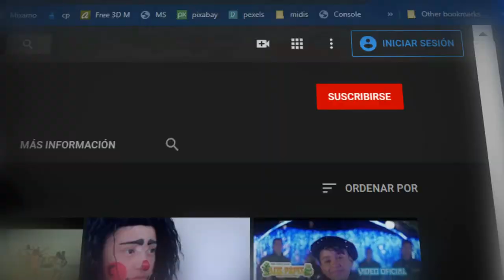✅ CUMBIA DEL TRENECITO 2024 NUEVA CUMBIA SONIDERA EXITO SONIDERO CHICA BAILANDO CUMBIA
¡La cumbia del trencito está aquí! ¡Y esta es la cumbia sonidera al 100%! Este clásico de todos los sonideros es una canción que no puedes dejar de bailar. Con su ritmo alegre, "la cumbia del trenecito" es la canción perfecta para poner en marcha cualquier fiesta. Con su mezcla única de instrumentos tradicionales de cumbia y elementos de música electrónica, esta canción es una de las más queridas entre los amantes de la cumbia sonidera. ¡No pierdas la oportunidad de escuchar "la cumbia del trencito" y bailar como nunca antes!